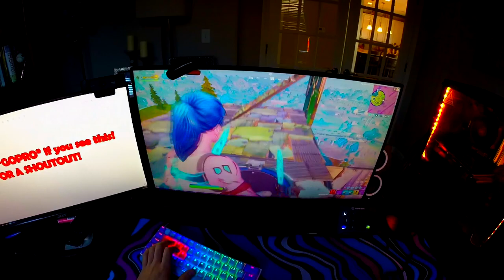Fortnite POV Hitting a TRICKSHOT | Keyboard/Mouse Cam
Every day! Make sure to follow the stream to interact and see me hit trickshots live!